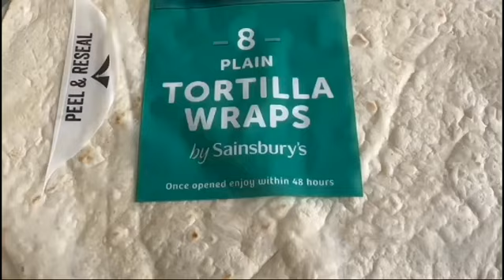Chicken Tacos Recipe | Best Tacos | Fajita | Rizwana Raja UK 🇬🇧 Vlogs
hi friends
today I made Mexican recipe chicken tacos it’s really yummy I hope you like it if you like my video share family and friends

ingredients

garlic                            6 jaway
hot chilli sauce               1 tbsp
tortilla wrap                     1 pack